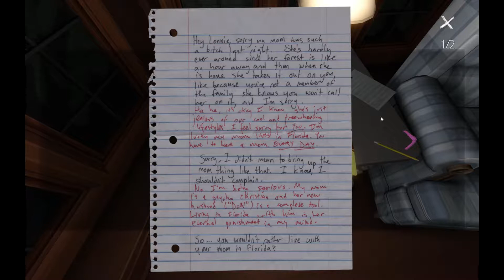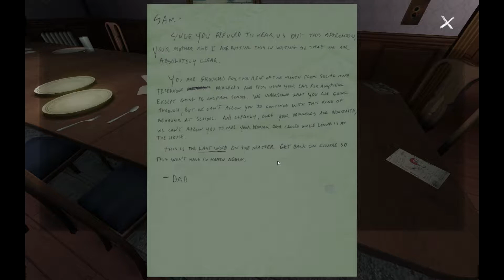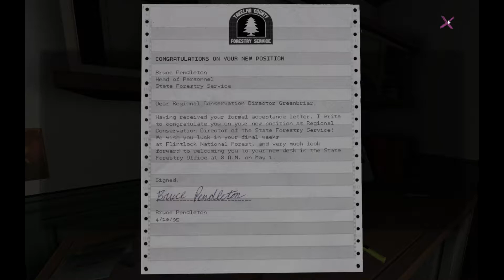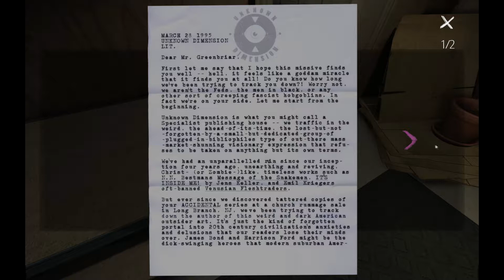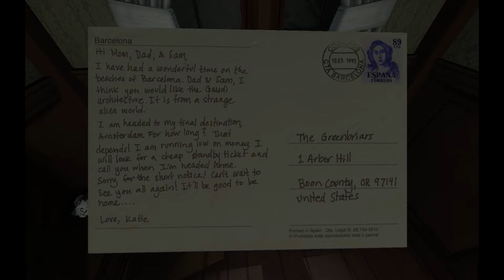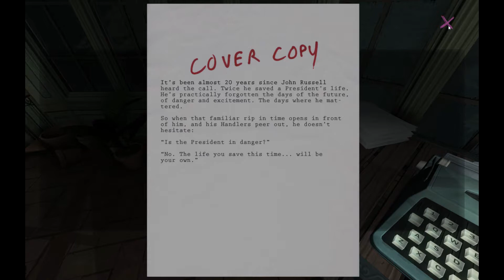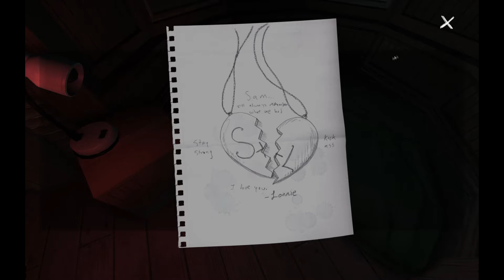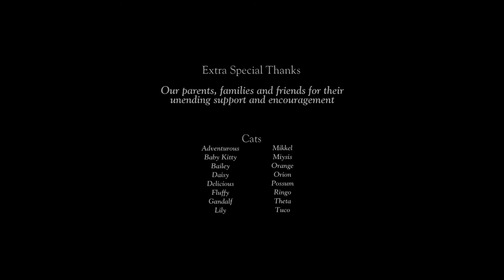Let's Play Gone Home - Part 5 - One Very Long Phase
What did happen to Sam?